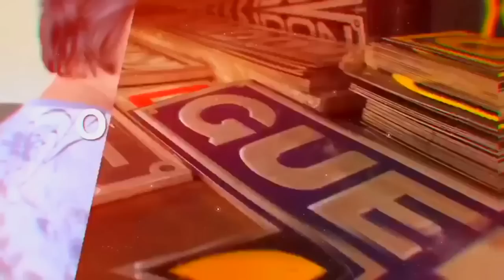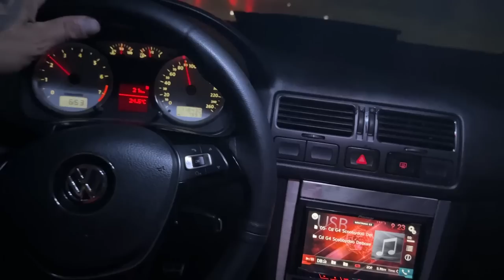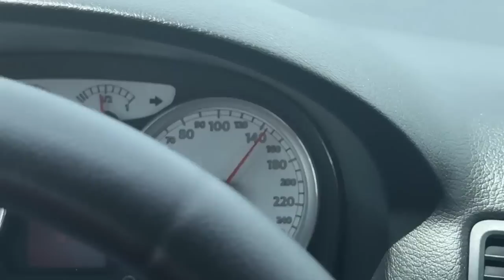VOU VIAJAR COM A PATINEY PARA FAZER A SUSPENSÃO? FINAL DA VIAGEM DO SUL